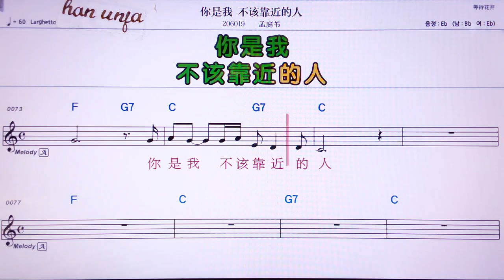💖니쓰워뿌까이카오찐더런/멍팅웨이 👍MR,노래방, 악보, 코드,Karaoke With Sheet Music